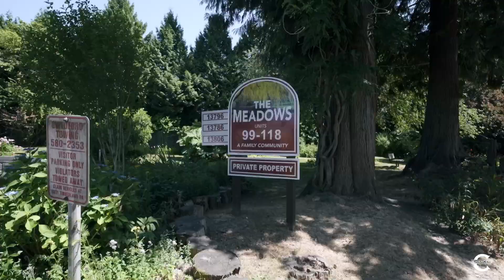118 13806 Central Ave, Surrey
Welcome to The Meadows in Surrey Central, a family friendly development that's full of amenities including a private basketball court, pool, playground and lots of green-space for the kids to play! If the next heat wave is coming you won't have a problem, this home has AIR CONDITIONING! Features include an updated kitchen, bathrooms, flooring and paint. 3 bedrooms plus den with over 1500 square feet of living space inside plus an amazing south facing patio looking onto the green space. Close to the skytrain, shopping mall, restaurants, schools, you name it, it's here. This is a well maintained complex with onsite caretaker and countless long term home owners. Pet Friendly, No Rentals Allowed. This home has been well cared for for over 20 years and is ready for the next owners!

Blake Chancey PREC*
The Chanceys Real Estate Group
Re/Max City Realty